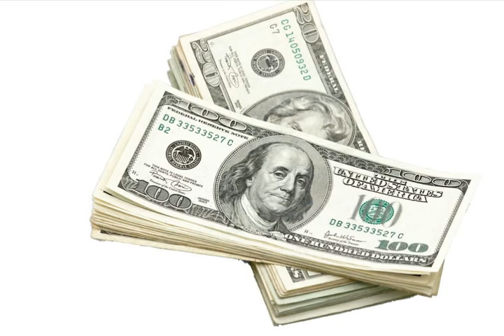Lakeside Recruitment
Click here   -  Lakeside recruitment  all explained here on this one great site with free support, lots of help, lots of guidance, good forum to help you,  positions, opinions and much more.  All on the one site.